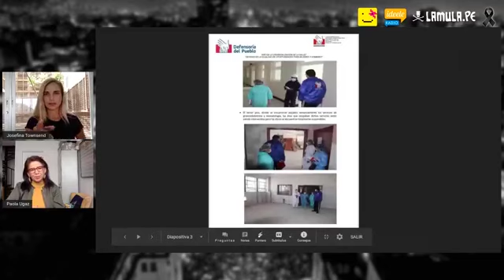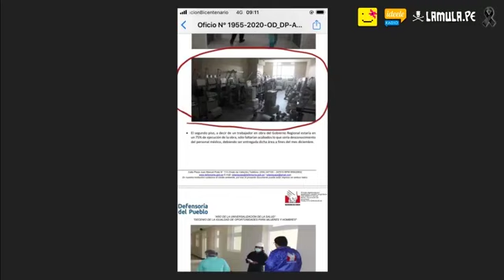'Diarios de pandemia', con Pao Ugaz y Josefina Townsend #18 (1/4): Germán Málaga